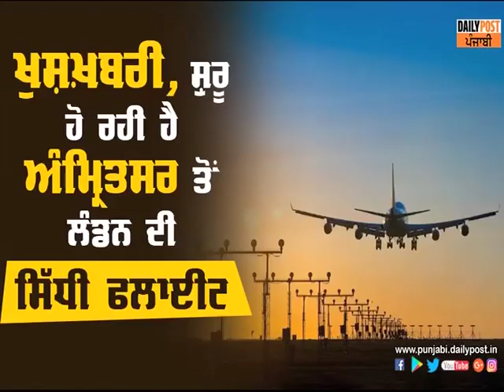ਪੰਜਾਬੀਆਂ ਲਈ ਵੱਡੀ ਖ਼ਬਰ, ਇਸ ਮਹੀਨੇ ਸ਼ੂਰੂ ਹੋ ਰਹੀ ਲੰਡਨ ਤੋਂ ਅੰਮ੍ਰਿਤਸਰ ਦੀ ਸਿੱਧੀ ਫਲਾਈਟ